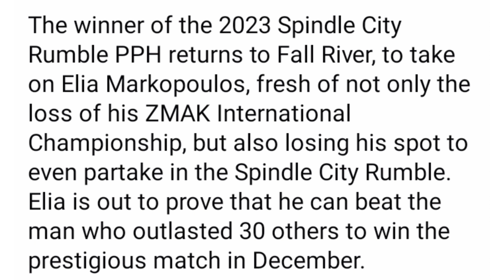Top Rope Coming Back To Fall River Massachusetts